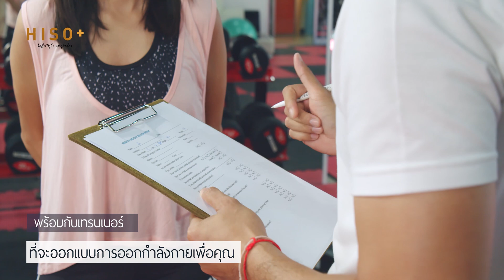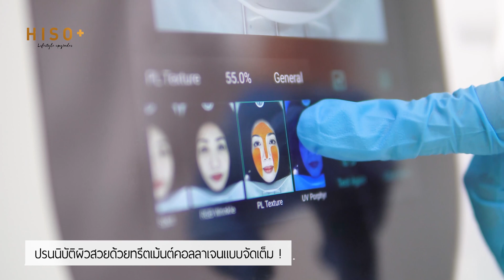HISOPLUS | Be Your Own Kind Of Beauty